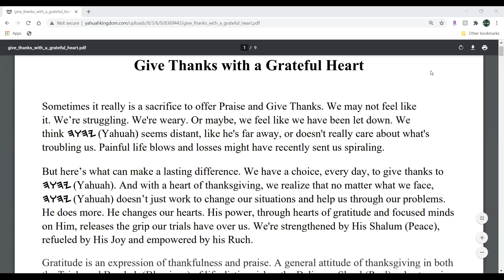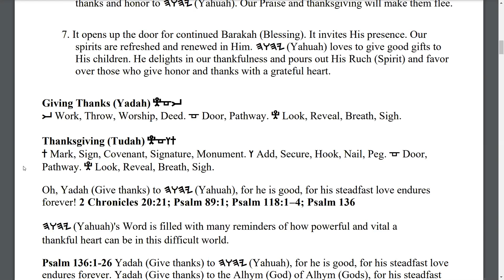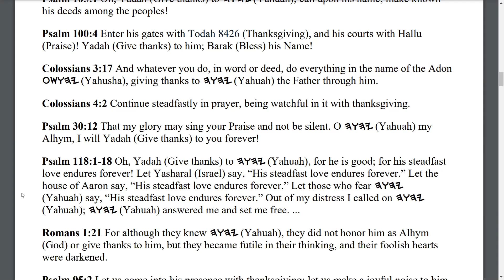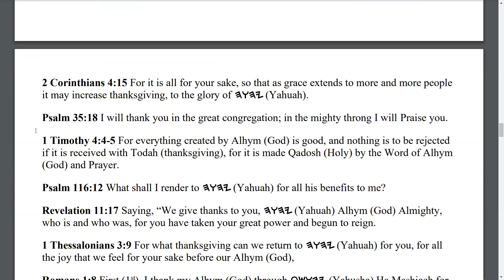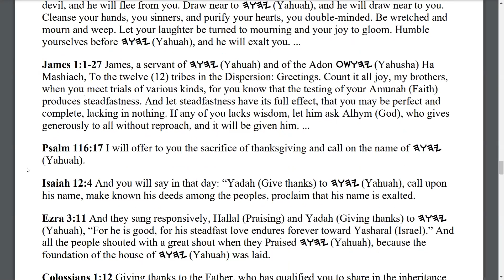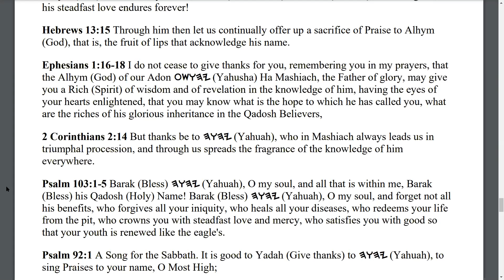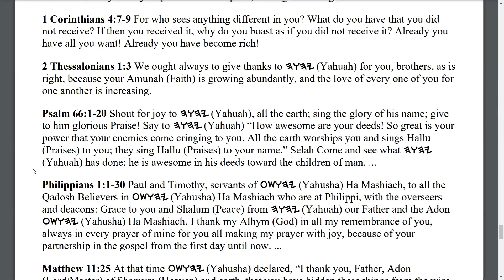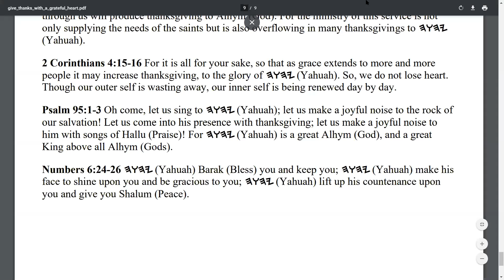Give Thanks with a Grateful Heart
Sometimes it really is a sacrifice to offer Praise and Give Thanks. We may not feel like it. We’re struggling. We're weary. Or maybe, we feel like we have been let down. We think Yahuah seems distant, like he's far away, or doesn't really care about what's troubling us.  But here’s what can make a lasting difference. We have a choice, every day, to give thanks to Yahuah.  Lets examine scripture and see what it has to say.